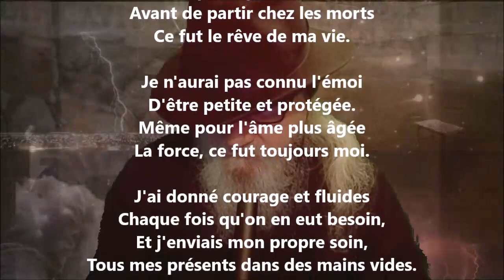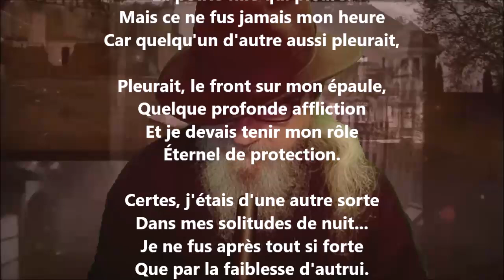Force - Lucie Delarue-Mardrus lu par Yvon Jean